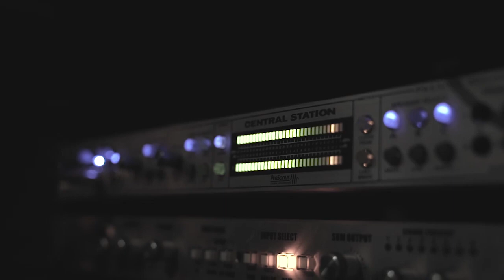E-A-SKI Beat from scratch- The Cook Up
The cook up.
Are you an up and coming artist/producer from the Bay?
Are you interested in working with E-A-Ski?

Tutorials, Interviews, and Legendary Icons all on the official E-A-Ski Youtube Channel.

Follow the links below and/or contact to express your interest.